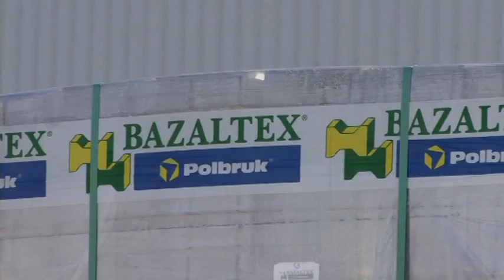REKERS KRS4 Block Machine and Handling System (Bazaltex)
The universal block machine from REKERS stands for the efficient production of light concrete as well as heavy concrete products. With its intuitive operation, it is exactly the right machine for the economical production of pavers, large slabs, kerbstones, edgers, hollow blocks as well as solid blocks and special products.

The REKERS fully automated handling Systems ensures a high availablity and reliability of the plant, including finger car System for handling of products in the curing chamber and high Speed cubing and packaging line.